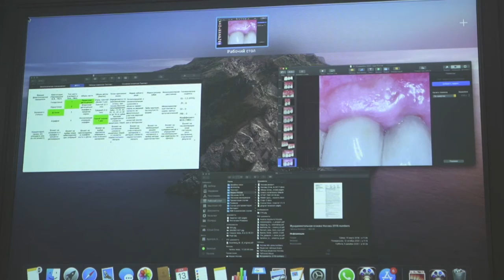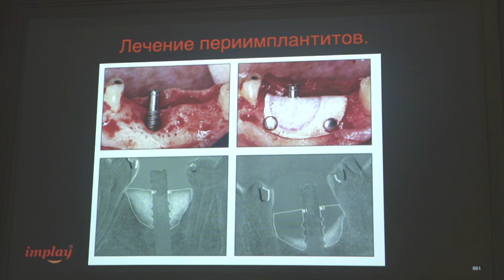Периимплантит Часть 11. Ростов-на-Дону 2020